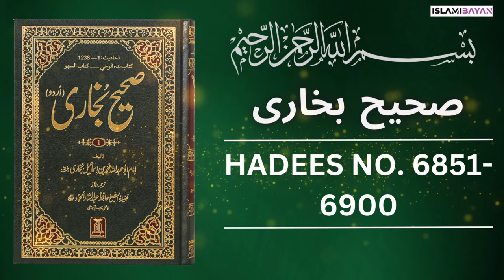Sahih Bukhari Hadees No 6850 To 6900 | Hadees in Urdu